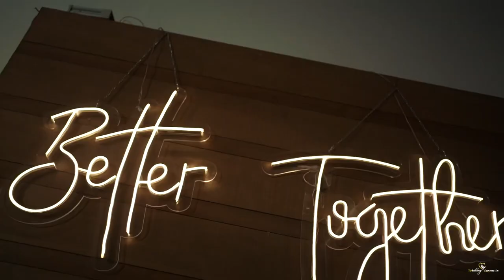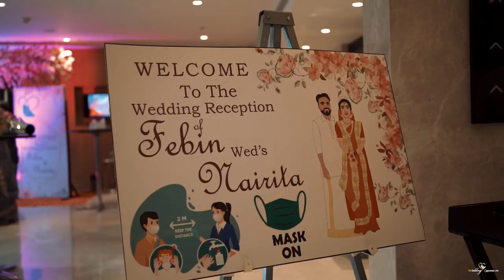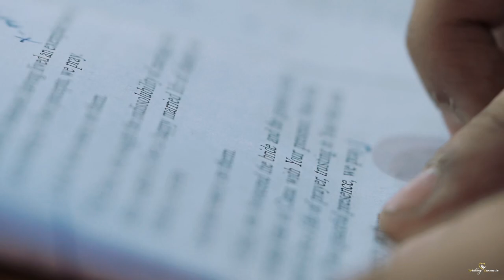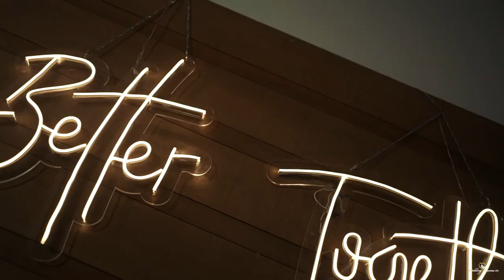Catholic - Hindu Wedding malayalee bengali / Nairita Bandyopadhyay & Febin Joseph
A Love Story that started a decade ago sharing some glimpse of our big day.